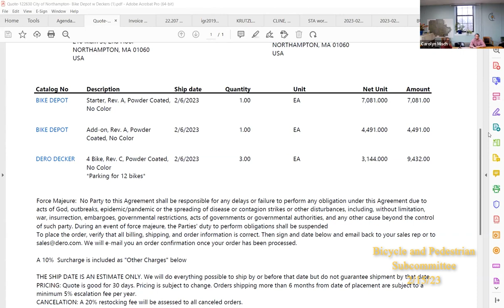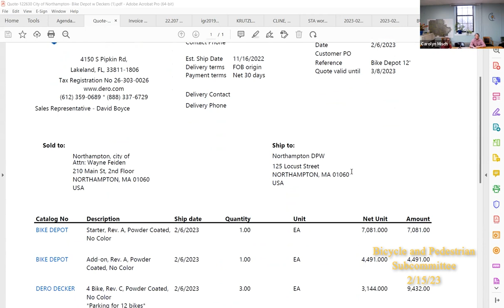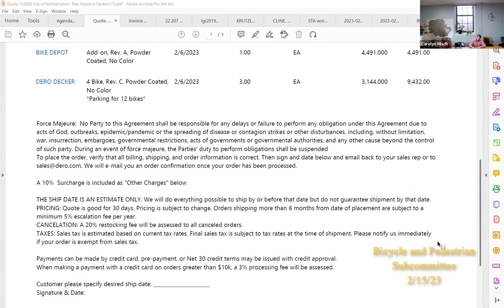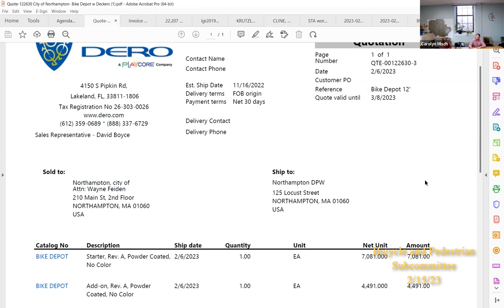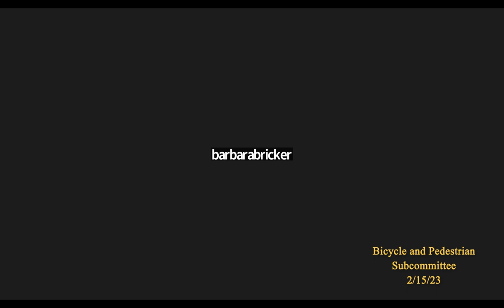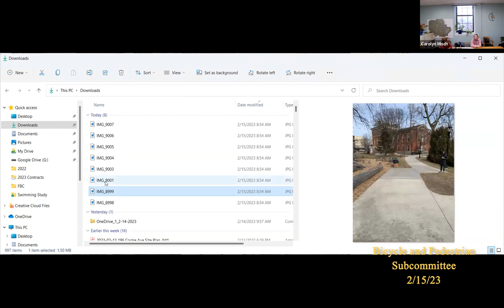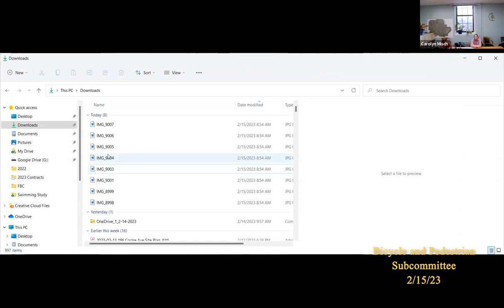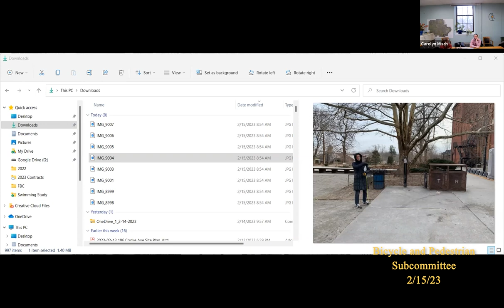Bicycle and Pedestrian Subcommittee 2/15/23